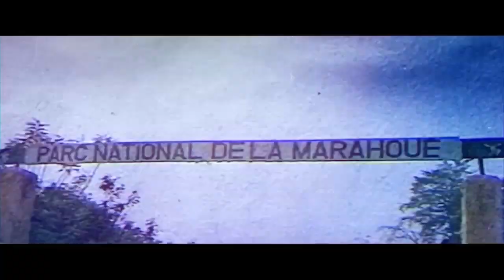Extrait de l'emission premiere chance 1984 Antoinnette Konan / c'est ça la télé !